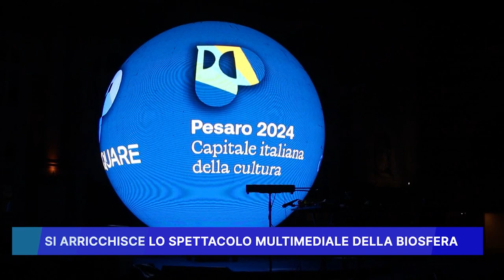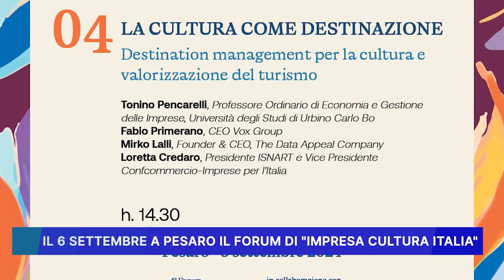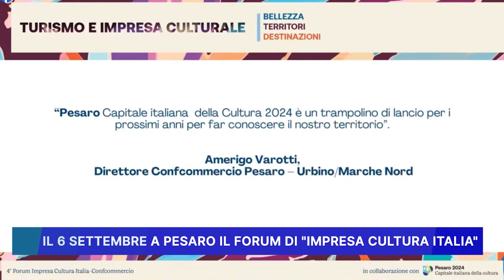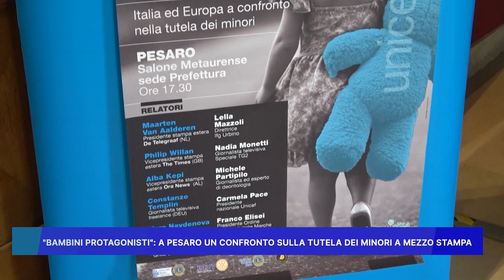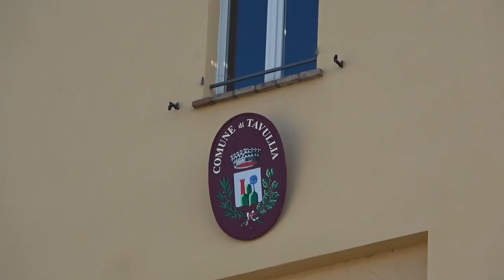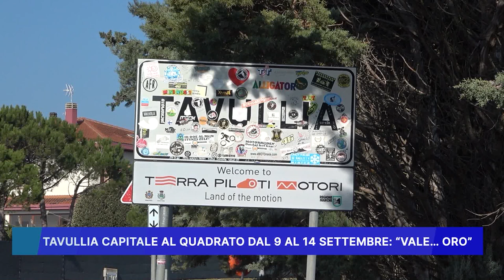ROSSINI NEWS 5 settembre 2024